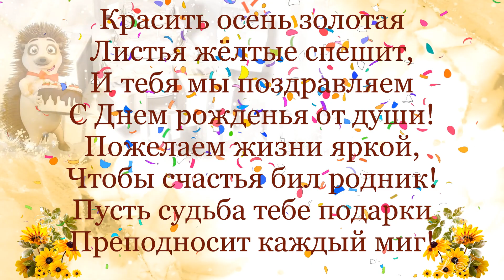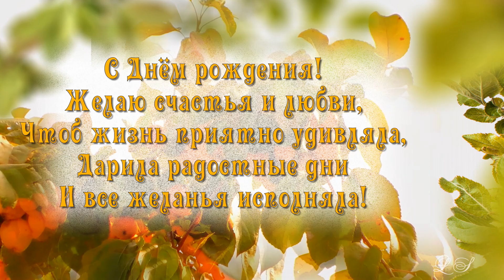С Днем рождения в сентябре. Красивое поздравление с Днем рождения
С Днем рождения в сентябре. Красивое поздравление с Днем рождения смотрите видео поздравление родившимся в сентябре. Музыка Сергея Чекалина. Канал «Музыка для души» .

День рождения в сентябре – яркий, красивый праздник. Щедрая осень преподносит свои дары. Поздравить с днем рождения в сентябре можно сердечными словами и этим видео: красивое поздравление с днем рождения.

Копируйте ссылку на видео открытку, поздравления родившимся в сентябре и отправляйте близким и друзьям в Whatsapp, Viber, ВКонтакте, Одноклассники или на емайл.

Это красивое поздравление с днем рождения поднимет настроение, подарит радость и улыбки. Поздравляю сентябрьских именинников с Днем рождения! Желаю здоровья, счастья и благополучия!